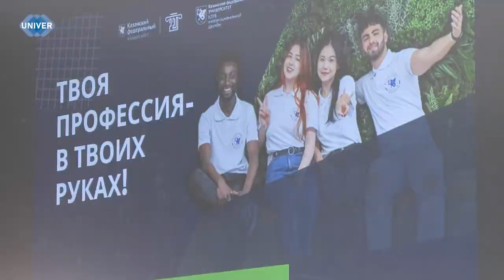В КФУ ОБСУДИЛИ ПРОБЛЕМЫ ТРУДОУСТРОЙСТВА ИНОСТРАННЫХ ГРАЖДАН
На подготовительном факультете Казанского федерального университета прошёл круглый стол по вопросам организации производственной практики и трудоустройства иностранных учащихся. О тонкостях трудоустройства и когда лучше начать поиски работы, расскажем далее.